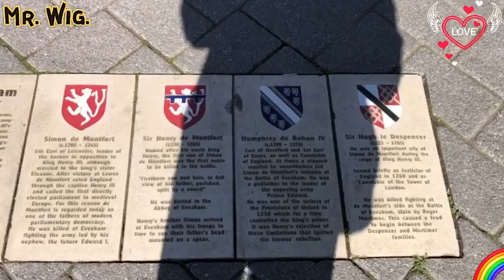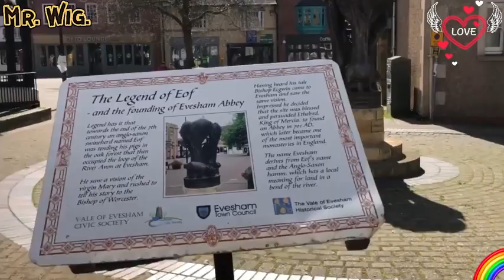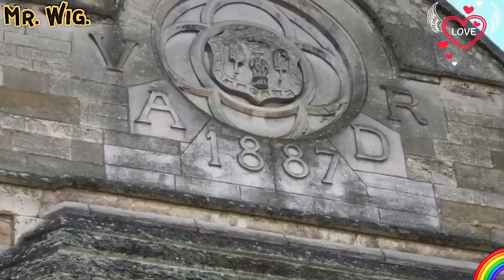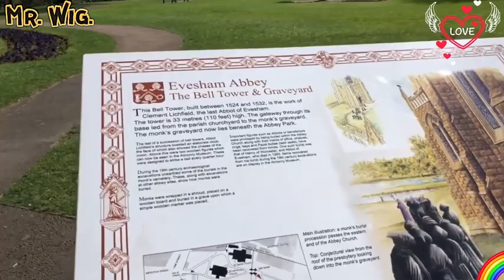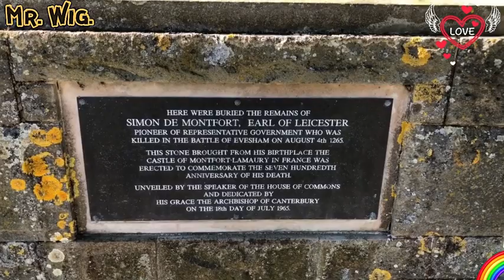How Evesham Surprise Me Is A Market Town & Parish In the Wychavon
How Evesham Surprise Me Is A Market Town & Parish In the Wychavon District Of Worcestershire Love It

See the Pennywhistle sculpture by Tom Harvey by the riverside in Abbey Gardens. The piece was commissioned to commemorate the start of the 2007 Evesham music festival and was carved out by using a chainsaw from a cedar log.
Ones again I do enjoy making this video and share with you all guys around the world this is my lifestyle happy 2021
I was surprised how bad reviews this town get it from some people so I had to visit myself so I could see it with my own eyes and I was surprised how beautiful and with interesting buildings and green spaces that I found I would recommend 100% this town just watch all the video and you will see it for yourself ok I hope you will enjoy PEACE.

I do like to share with all of you my walks how beautiful it Is  to appreciate this towns cities woods Etc not only is Good for you to walk you can appreciate the views Beautiful buildings houses rivers roads and see amazing Views and this is my lifestyle please like and subscribe so You can help me continuing making epic videos ok, watch This video it’s like you are my side with Mr. Wig. Let’s Go Peace.

If you are looking for amazing then you are definitely in the right place because I am constantly Giving you different types of videos just for your pleasure. I do enjoy making this type of videos and Share with all of you.!?

What's your opinion on this video?
The creator shares various videos on different topics such as travel experiences, food reviews, and luxury homes Etc.

🎥 Video Duration: 13:25
00:00 Hi I’m Mr. Wig.